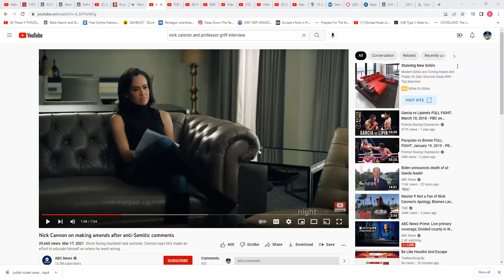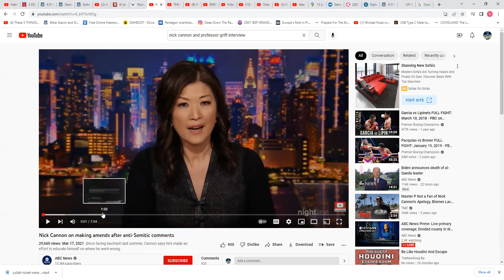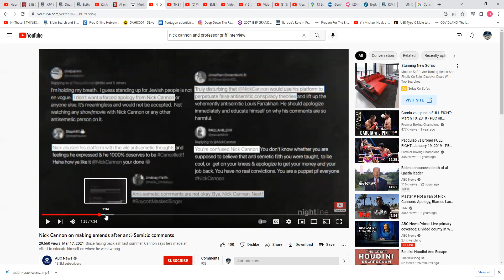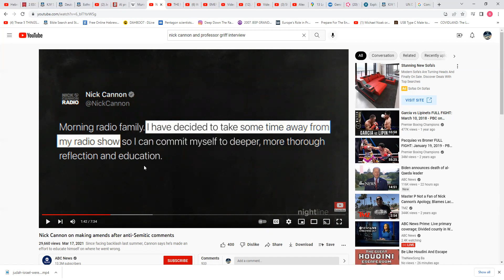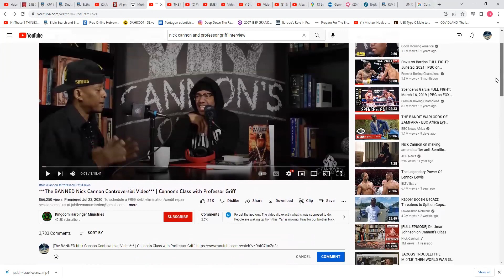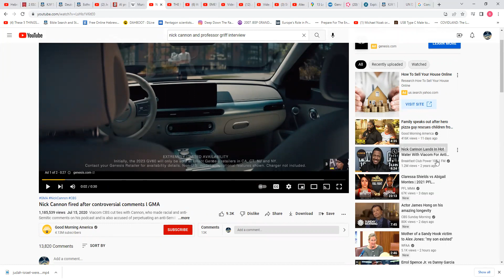Eve is E's #1 Pitbull 🐕🐕🐕